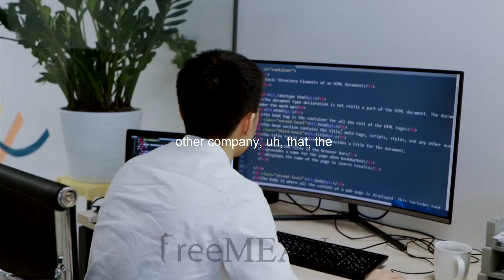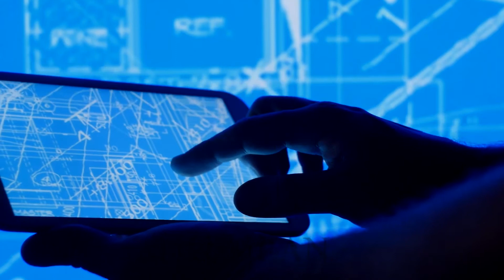I Lost Many Battles! - Elon Musk ( A Must-Hear Story For Young Entrepreneurs )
Elon Reeve Musk is an entrepreneur and investor. He is SpaceX's founder, CEO, and Chief Engineer; angel investor, Product Architect and CEO of Tesla, Inc.; The Boring Company's founder; and co-founder of Neuralink and OpenAI. Musk is the world's wealthiest person, according to both the Bloomberg Billionaires Index and the Forbes real-time billionaires list, with an estimated net worth of around US$265 billion as of May 2022.

👍   Like this video, if helpful
✍  Comment what do you think

🔶 We share content related to personal finance, investing, stock market, business, entrepreneurship, money-making, passive income, etc., to improve your financial knowledge and how to build wealth. If you found this video helpful and know of someone that would benefit from this video, please share it.

🔶 Video Footages, Images & Music: All video footage, images and music are licensed through various stock media websites.

🔶 Special Thanks To - Elon Musk